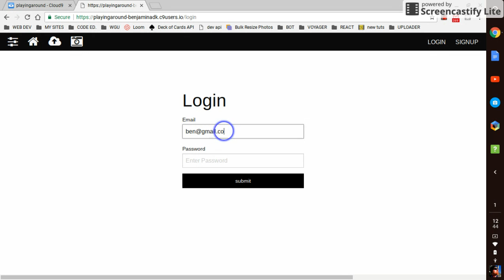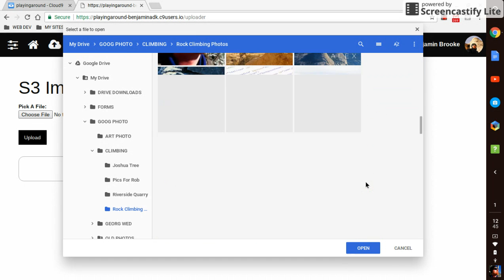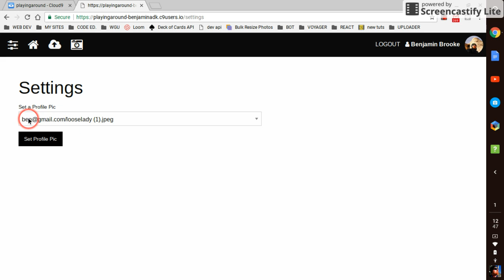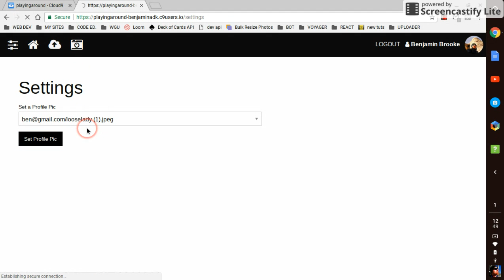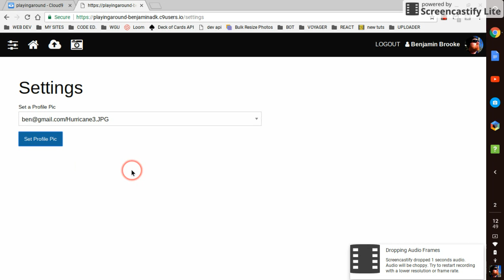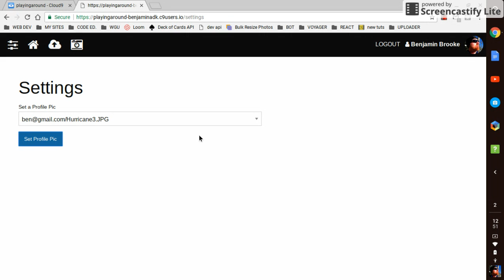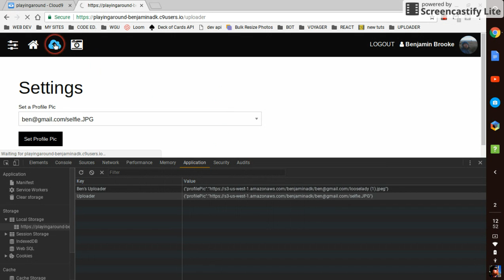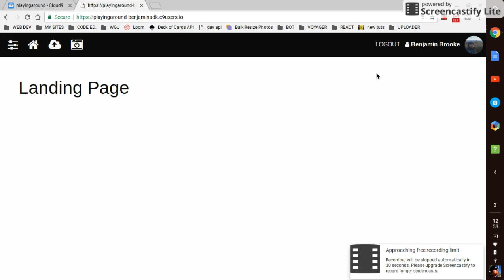Video 4 - Using Local Storage to store profile pic url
In this video I show the new functionality of displaying a profile pic in the menu.  I use local storage and a small script I wrote that runs on the client side.
In a nut shell:
1- I populate a select menu with all the results of a  query to the images array of the current user.
2- I shorten the urls with some string slicing to make them more readable.
3- The script looks to local storage for the item and sets the src of the img tag to that value
4-  To change the profile pic I use a simple button that updates the local storage key for the pic url to a new value